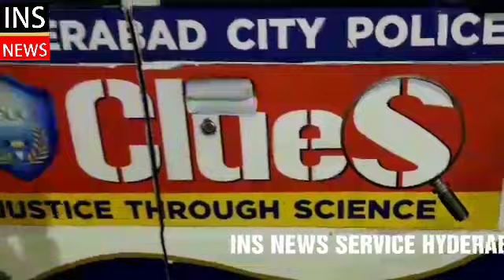ATTEMPT TO MURDER, CHANDRAYAN GUTTA POLICE INVESTIGATION, HYDERABAD